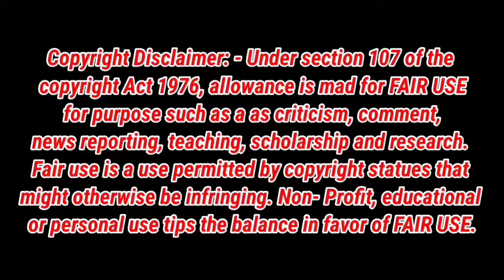முத்துவிடம் வசமா சிக்கிய Malaysia மாமா 🤣😭😆 | Sirakadika Asai serial Trolls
Muthu Meena romance, Manoj comedy, Siragadikka aasai serial today episode, siragadikka aasai today promo, siragadikka aasai serial promo today, Shafi zone, vijay new promo, sirakadikaasai reels,